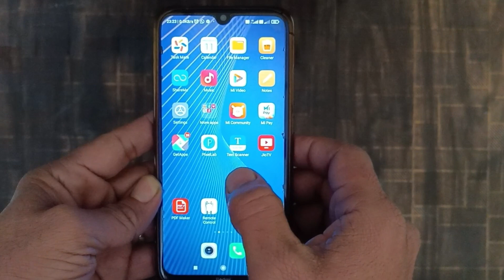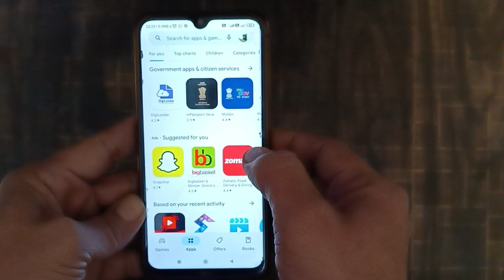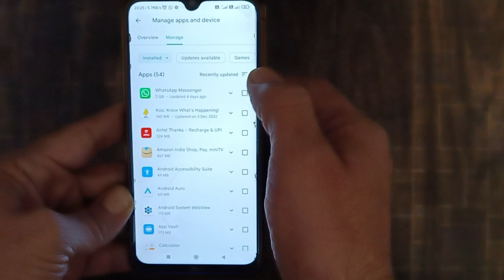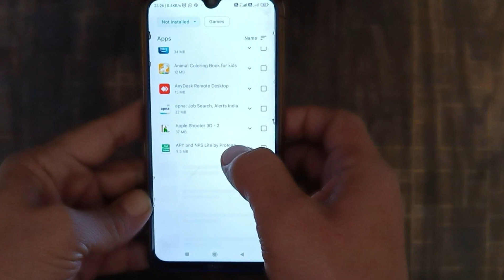Recover Deleted Mobile Apps | delete huye apps ko vapas kaise laye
Hello friends in this i will tell you that how to recover deleted apps in your mobile

keyword--
how to recover deleted mobile apps
delete huye apps ko vapas kaise laye
how to recover deleted apps in mobile
how to recover deleted apps
delete app wapas kaise laye 2023
uninstall app wapas kaise laye